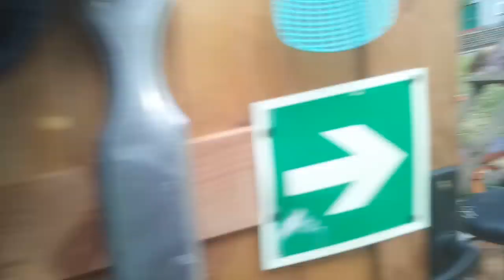MACIUŚ , MACIULEK , MACIULINEK - nie , nieee , nieeeee .... NIEEEEEEEEEE .....!!! : 15.05.2020/15:30